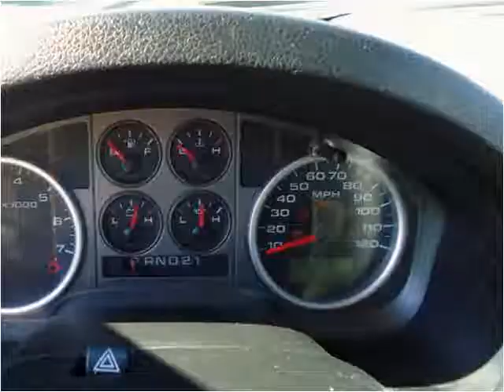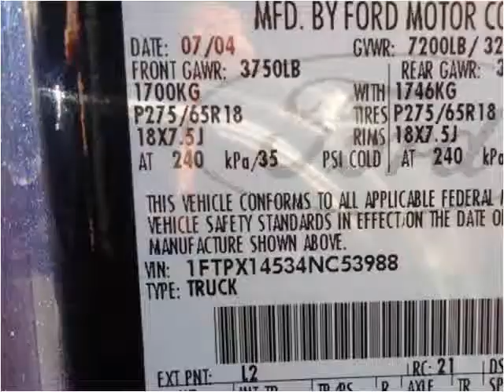2004 Ford F-150 Used Cars Pulaski TN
This 2004 Ford F-150 is available from Brewer Motor Company.